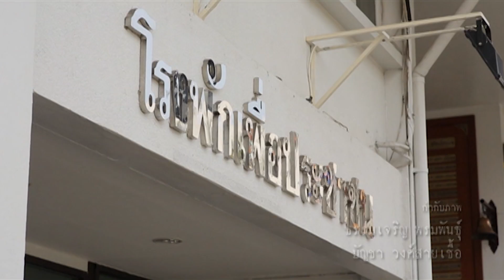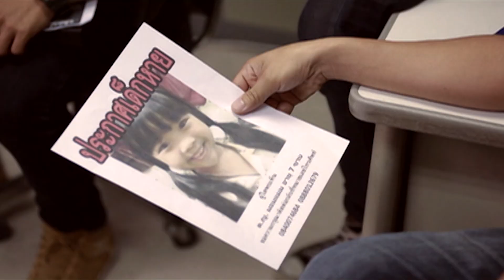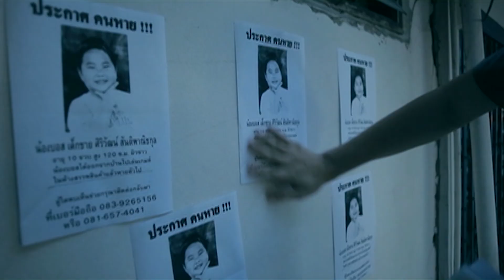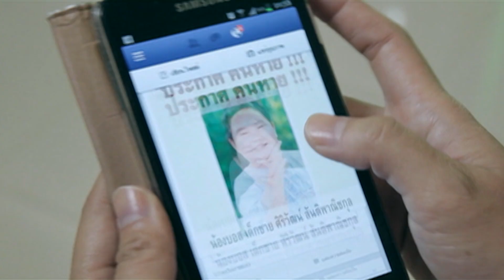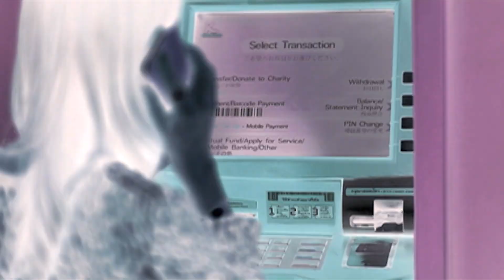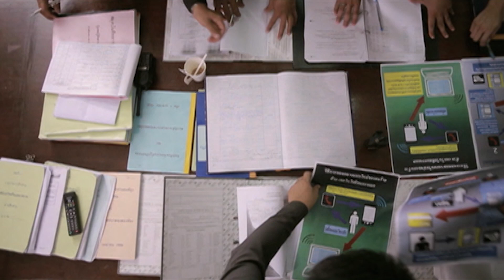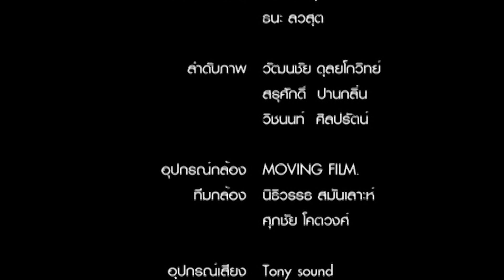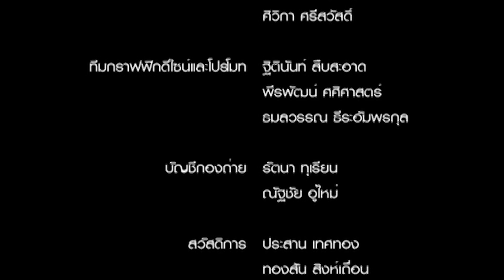ซีรีย์"เหลี่ยมโจร" ตอน พิเศษ l BECTERO.TV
ซีรีย์"เหลี่ยมโจร" ตอน พิเศษ